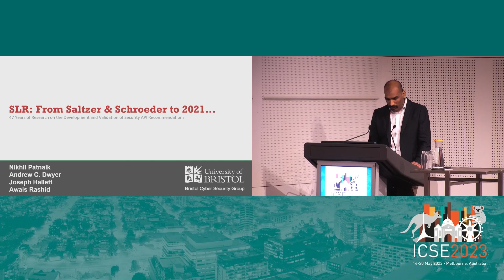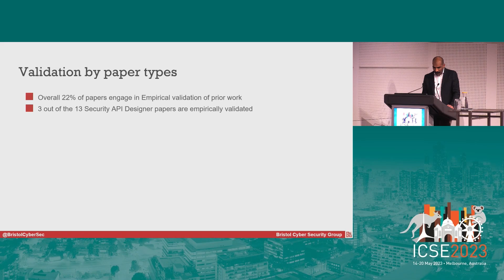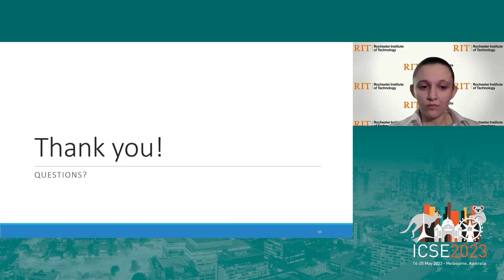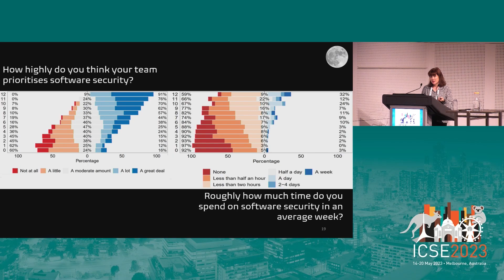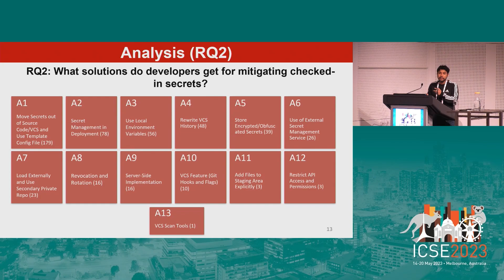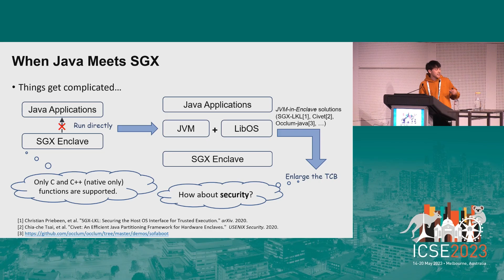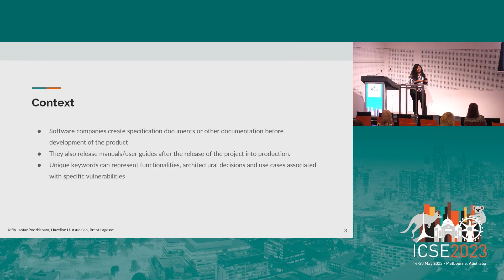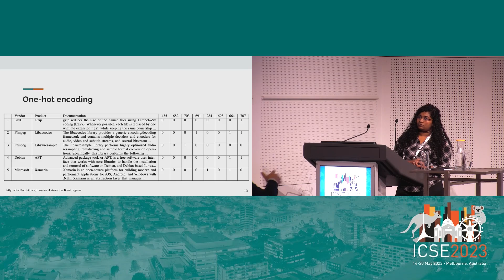ICSE 23 - SE for security 2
SLR: From Saltzer & Schoeder to 2021…
Journal-First Papers
Nikhil Patnaik University of Bristol, Andrew C Dwyer University of Durham, Joseph Hallett , Awais Rashid University of Bristol, UK

On-Demand Security Requirements Synthesis with Relational Generative Adversarial Networks (RelGAN)
Technical Track
Viktoria Koscinski Rochester Institute of Technology, Sara Hashemi Rochester Institute of Technology, Mehdi Mirakhorli Rochester Institute of Technology

Measuring Secure Coding Practice and Culture: A Finger Pointing at the Moon is not the Moon
Technical Track
Ita Ryan University College Cork, Utz Roedig University College Cork, Klaas-Jan Stol Lero; University College Cork; SINTEF Digital

What Challenges Do Developers Face About Checked-in Secrets in Software Artifacts?
Technical Track
Setu Kumar Basak North Carolina State University, Lorenzo Neil North Carolina State University, Bradley Reaves North Carolina State University, Laurie Williams North Carolina State University

Lejacon: A Lightweight and Efficient Approach to Java Confidential Computing on SGXDistinguished Paper Award
Technical Track
Xinyuan Miao Shanghai Jiao Tong University, Ziyi Lin Alibaba Group, Shaojun Wang Alibaba Group, Lei Yu Alibaba Group, Sanhong Li Alibaba Inc., Zihan Wang Shanghai Jiao Tong University, Pengbo Nie Shanghai Jiao Tong University, Yuting Chen Shanghai Jiao Tong University, Beijun Shen Shanghai Jiao Tong University, He Jiang Dalian University of Technology

Keyword Extraction From Specification Documents for Planning Security Mechanisms
Technical Track
Jeffy Jahfar Poozhithara Apple Inc. and University of Washington Bothell, Hazeline Asuncion University of Washington Bothell, Brent Lagesse University of Washington Bothell